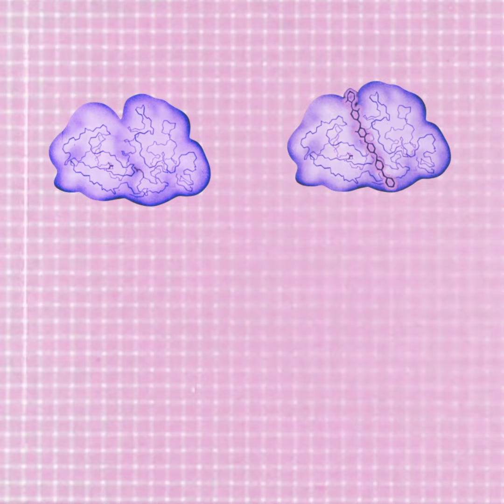walterwarm - up up and away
'up up and away' is the single track from sweet, melodic EP, Tender Moments. Just in time for Valentine's Day, the 4 track EP is available February 13, 2024.